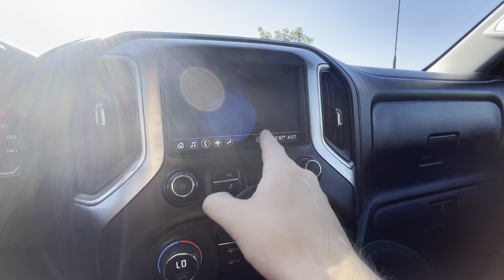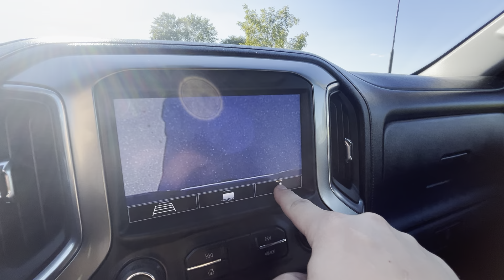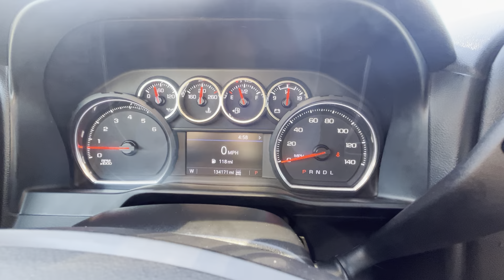2020 Chevrolet Silverado 2500HD LT Z71 Video Tour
2020 Chevrolet Silverado 2500HD LT Z71 Video Walkaround and Engine Startup

Discover the 2020 Chevrolet K2500 Silverado Crew Cab LT Z71 in Blue - a powerful and versatile truck designed for both work and play.

Key Specifications:
• 6.6L V8 engine
• Automatic transmission with Tap Shift, Tow/Haul mode, and Hill Descent Control
• 4x4 capability
• 10,650 GVWR
• 134,000 miles

Notable Features:
• Z71 off-road package
• 8-foot bed with Duraliner bed liner and side step
• Trailer hitch, trailer brake, and fifth wheel preparation
• Alloy wheels

Safety and Convenience:
• Backup camera and parking sensors
• Traction control
• Privacy glass
• Rear sliding window with defrost

Technology and Comfort:
• Air conditioning
• Power windows, door locks, and mirrors
• Keyless entry and remote start
• Tilt steering and cruise control
• AM/FM/XM radio, Bluetooth, USB
• Apple CarPlay and Android Auto compatibility
• Wi-Fi hotspot capability

Additional Information:
• One owner vehicle with clean history
• Inspected until September 2025
• Fresh oil change, filter, and lube service completed

This 2020 Chevrolet Silverado 2500HD LT Z71 is priced at $34,900. Financing options and extended vehicle service contracts are available to suit your needs.